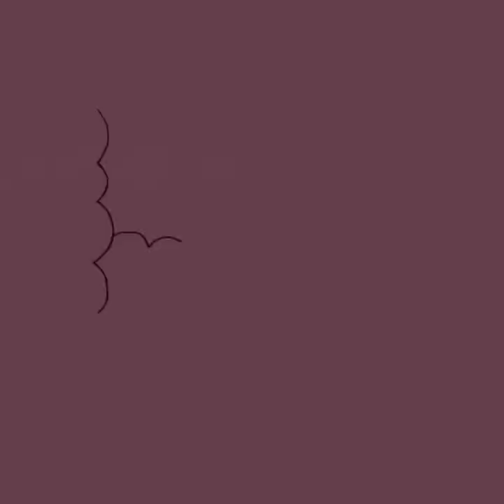OG PUDDIN & The PIRU BOYS & TOOKIE WILLIAMS & The OG CRIPS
OG Puddin And The Piru Boys And Tookie Williams And The OG Crips
The God Father Of West Coast Hip Hop joins me to discuss the music biz back in the 80s and the early days of the Crips and Bloods dustyvisiontv Hit the subscribe and notification (bell) button for more content!